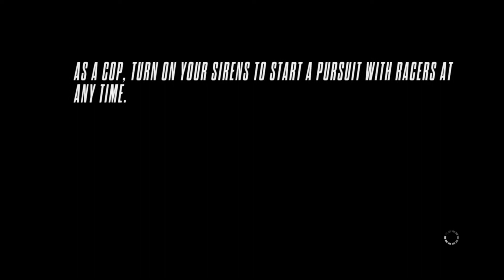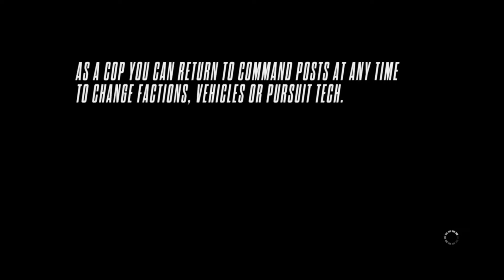Need For Speed Rivals Gameplay Ps4 Usb Copied Quality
Members of 3WayGaming-